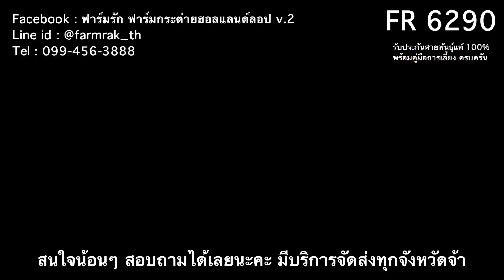FR 6290 - ฟาร์มรัก ฟาร์มกระต่ายกรุงเทพ ขายกระต่าย กระต่ายฮอลแลนด์ลอป กระต่ายแคระ กระต่ายหูตก